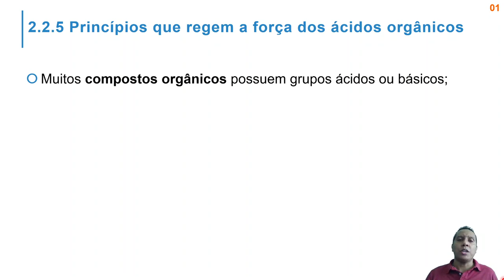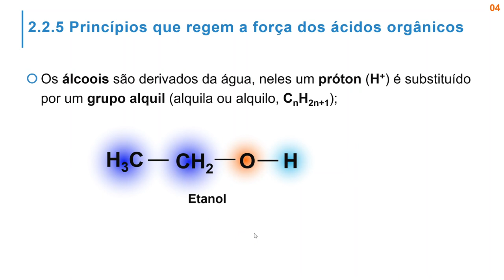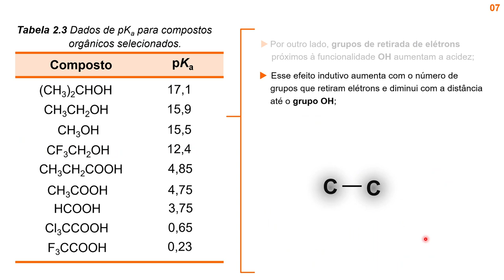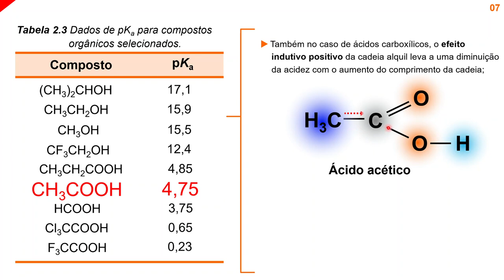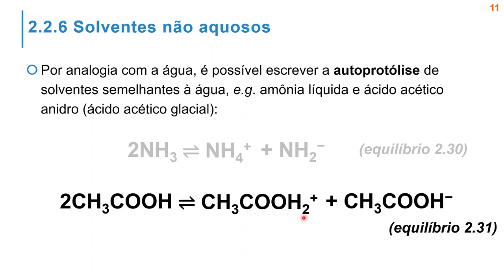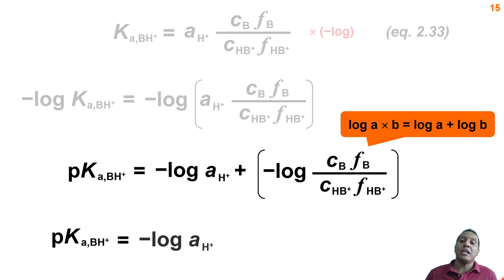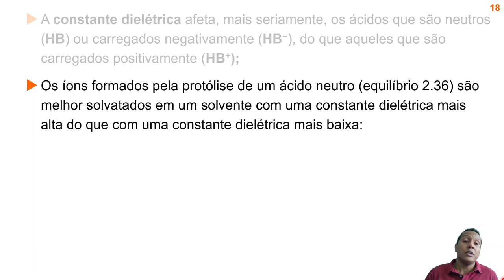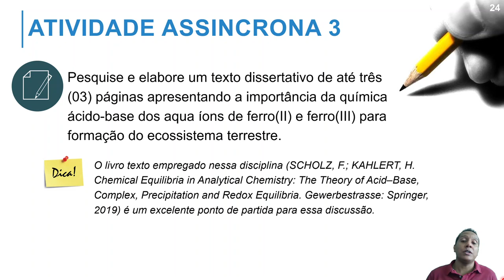Equilíbrio ácido-base (Parte 04)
2.2.5. Princípios que regem a força dos ácidos e bases orgânicos
2.2.6. Solventes não aquosos
Bibliografia Básica:
SCHOLZ, F.; KAHLERT, H. Chemical Equilibria in Analytical Chemistry: The Theory of Acid–Base, Complex, Precipitation and Redox Equilibria. Gewerbestrasse: Springer, 2019. (eBook)
SCHOLZ, F.; KAHLERT, H. Acid-Base Diagrams. Berlin: Springer, 2013. (eBook)